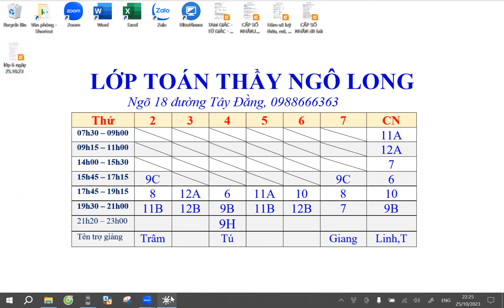Lớp 9H PTVT buổi 4